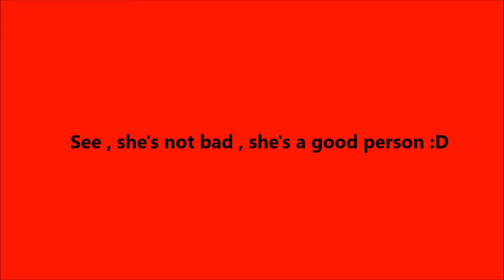Flare corona AMV - The spook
Flare is my favorite characture in Fairy tail :D , so I make an AMV about her